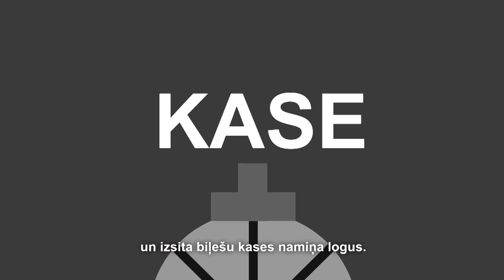Latviešu kino - viens solis Latvijas simtgadē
Par latviešu nacionālā kino aizsākumu var uzskatīt Viļa Segliņa filmu – mīlas stāstu uz Latvijas Neatkarības kara fona – “Es karā aiziedams”. Neatkarības kara tēmu turpināja arī 1930. gadā uzņemtais “Lāčplēsis” – simbolisks stāsts par latviešu nacionālās atbrīvošanās cīņu no Krusta karu laika cauri 1905. gada un Pirmā pasaules kara notikumiem un līdz Latvijas armijas uzvarai Neatkarības karā 1919. gadā. Milzu popularitāti ieguva skaņu filma “Zvejnieka dēls”, kas pirmizrādi piedzīvoja 1940. gada 22. janvārī slavenajā Rīgas kinoteātrī “Splendid Palace”. Pirmizrādes dienā tūkstošiem kinomīļi ielauza “Splendid Palace” durvis un tika izspiesti biļešu kases stikla lodziņi, jo, kā rakstīja prese, “izcēlās nepieredzēta spiešanās un cīņa dēļ ieejas biļetes”. Kārtību varēja ieviest tika ar policista palīdzību, un arī tie, kuriem bija norautas apģērba pogas un uzsisti zilumi ar vēl lielākām cerībām raudzījās uz kinoteātra zāli.